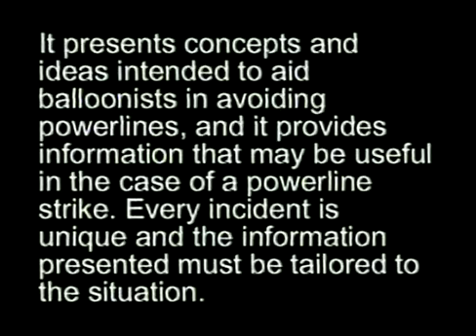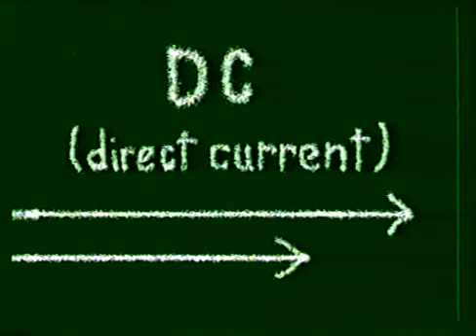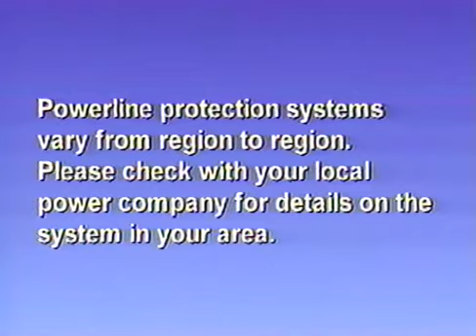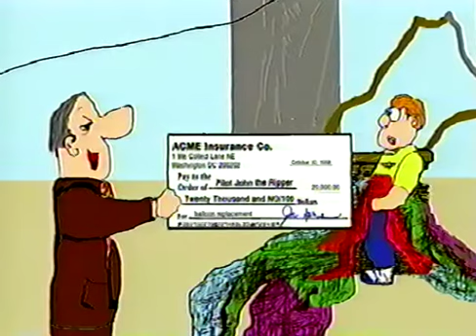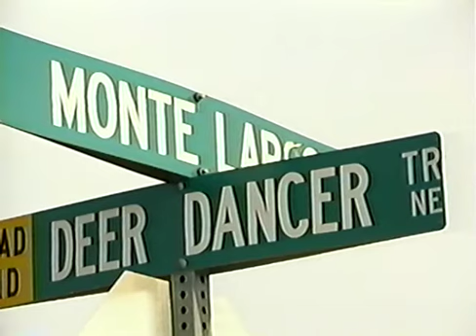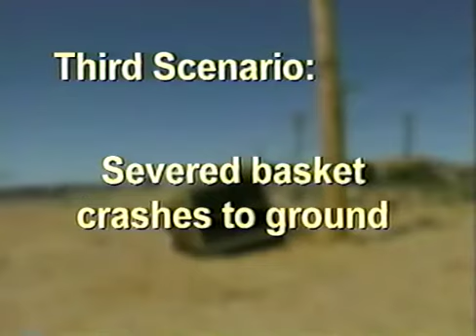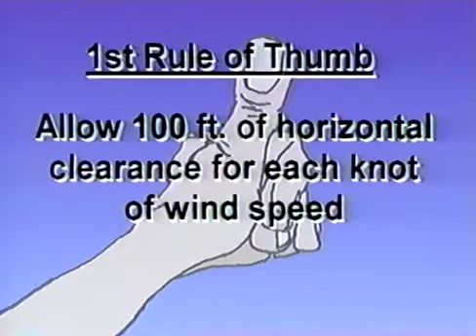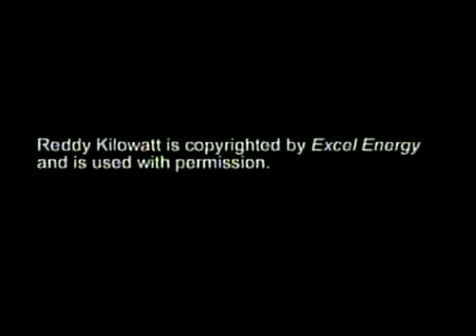Hot Air Hot Wires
This video, produced in 2002, is designed to educate pilots, crew, and the general public about the dangers of balloons and power lines as well as what to do in case of a power line strike. The information contained in this video is still relevant today.
The Albuquerque Aerostat Ascension Association (AAAA) is the producer of this video.

1:00 Opening
7:46 Fundamentals of Electricity
10:56 The Electrical Power System
19:32 Pilot decision making
31:48 At the Scene of a Power Line Accident
46:32 National Transportation Safety Board
54:08 Wrap up